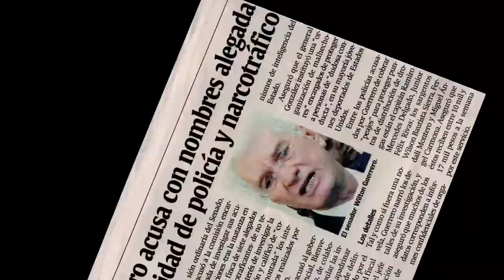Documental Drogas Tiempo de cosecha Vinicio Castillo Fernando Baez trailer Unicornio Films 2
Tiempo de Cosecha.